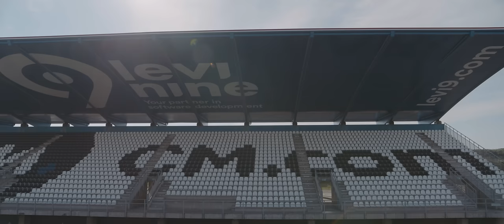Brennan Heart IN THE FASTLANE PART 1 - Live at the F1 Track Zandvoort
We're proud to present to you the ultimate livestream experience: 'Brennan Heart - In The Fastlane', from the F1 circuit of Zandvoort! 🏁🏎️

Before events come back Brennan Heart really wanted to create something unique to connect online! Fast cars, loud music, and an epic location 🔥

Part 2 is now available!

Tracklist:
00:00 | 00. Intro
00:38 | 01. Brennan Heart - Way Of Life
04:00 | 02. Gala - Freed From Desire (Brennan Heart Remix)
07:23 | 03. Code Black - Kyoto
10:08 | 04. Blademasterz - Shape Of The Heart
13:43 | 05. Brennan Heart & Jonathan Mendelsohn - Journey (2021 Edit + Thyron Remix)
18:45 | 06. Scooter - The Logical Song (Toneshifterz Remix)
22:10 | 07. Wildfyre - La La La
24:31 | 08. Steve Aoki & Brennan Heart - Close To You
26:44 | 09. ID - ID
29:22 | 10. Brennan Heart & Jake Reese - Lose It All (2021 Edit)
32:37 | 11. Tungevaag - Ride With Me (feat. Kid Ink) (Brennan Heart Remix)
36:18 | 12. Blademasterz x Dana - Oldskool & Acid
40:32 | 13. The Pitcher ft. Nathalie Blue - Limitless
43:41 | 14. Brennan Heart & Coone ft. Max P - Fight For Something
45:42 | 15. Armin van Buuren & Brennan Heart - All On Me x Time & Space Mashup
48:02 | 16. MYST - Bliss
51:31 | 17. Brennan Heart - Thunder
55:23 | 18. Brennan Heart & Jonathan Mendelsohn - Follow The Light (Live Edit)
58:16 | 19. TAC Team - Let’s Get Stupid

Special thanks to:
Bernhard van Oranje
Rudy van Buren
Circuit Zandvoort
Team Brennan Heart

Video edit:
Stephanie Magic

Cameras:
Stephanie Magic
Thijs Fransen
Niels Gores
Tim Krinkels
Stef Rievers
Pieterjan Djufri Futra

Drones - Cineshoots.com:
Matthijs van der Velden
Danny Kenniphaas
Tim van Vliet

Data management:
Marc van Luyn